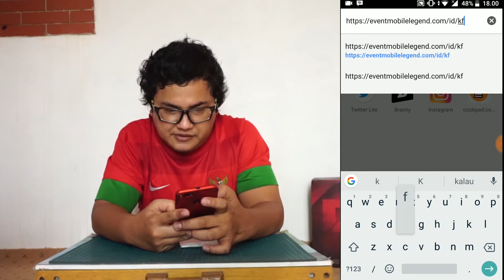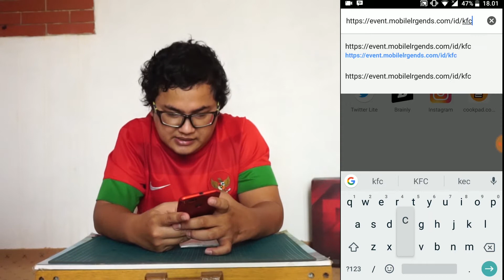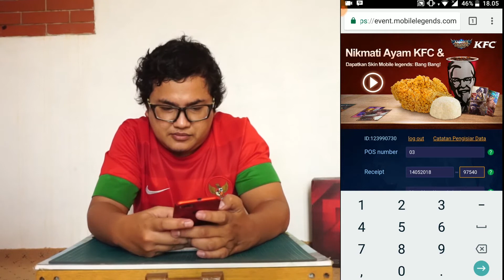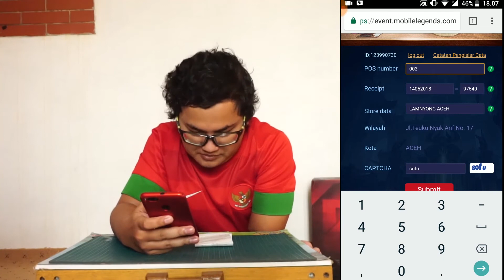Dari pada Narkoba terus ditangkap mending makan KFC aja ya Bang Jefri Nichol 😇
Halo sahabat Youtube dimanapun kalian berada !
Sudah lama kita tidak berjumpa ya, udah lebih sebulan aku gak bikin video dan ini adalah video pertama aku setelah sekian lama dimana kali ini aku akan coba makan KFC edisi spesial MOBILE LEGEND dimana konon katanya KFC bagi-bagi SKIN kalau kita beli paket ayam ini ! Dari pada banyak ceramah yuk nonton video ini sampai selesai :)

TERIMA KASIH, THANK YOU, ARIGATOU, KAMSAHAMIDA, SYUKRAN Dll.